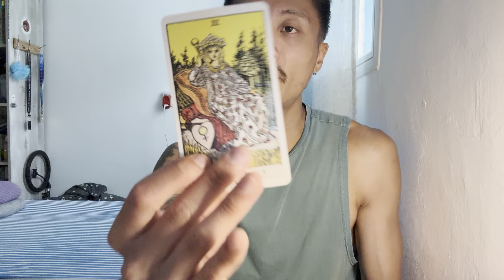Aquarius ♒️ - You Are Going To Surprised What You Are Capable Of Aquarius!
This is your May 2024 prediction reading for Aquarius. We will look at what is currently going on with you and what you need to know for the month of May. This can be in love, relationships, friendships, family, finance, career, personal development, and spiritual development. We will see what the cards have to say.